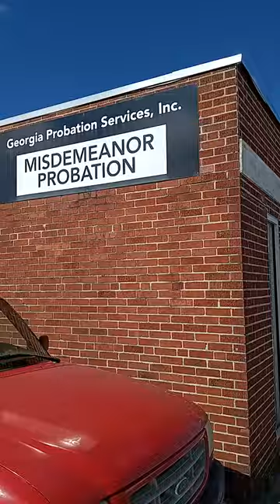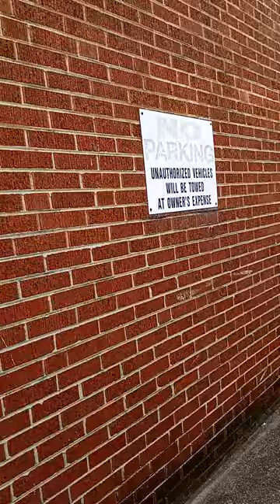1ST AMENDMENT AUDIT - GEORGIA PROBATION SERVICES - REVENUE COLLECTIONS FROM POOR